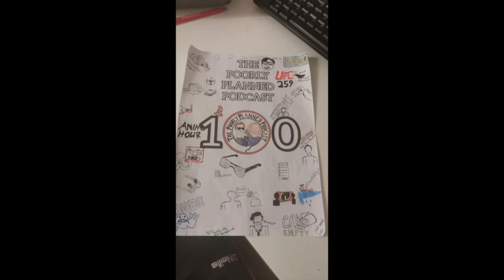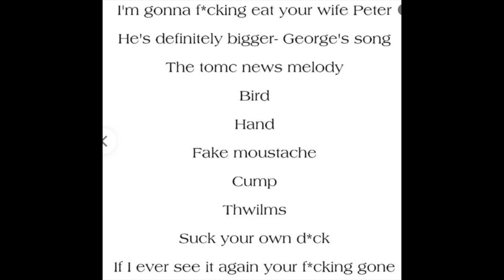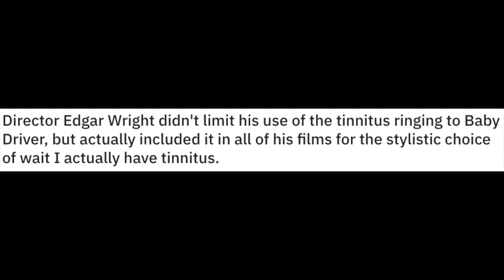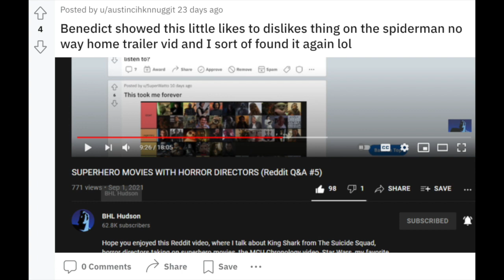What If Episode 7, Mario Cast, Brooklyn 99 Finale + more | BHL’s Movie Hour #1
Here you go, the first episode of my new podcast where I can talk about movie news, movies I've watched, and go through the Reddit on a more regular basis. Hope you enjoy!

Timecodes:

News:
Fantastic Beasts: The Secrets of Dumbledore title and release date: 5:09

The Super Mario movie cast: 7:10

Last Night in Soho trailer 2: 9:54

Spencer trailer: 11:39

The Tragedy of Macbeth trailer: 12:29

Reviews:
Brooklyn Nine-Nine finale: 13:30

Jungle Cruise: 16:01

The Deer Hunter: 19:09

Rick and Morty season 5: 22:01

What If? episode 7 (Party Thor): 25:13

Prisoners: 27:45
Space Jam 2: A New Legacy: 30:30

Reddit Q&A: 33:12